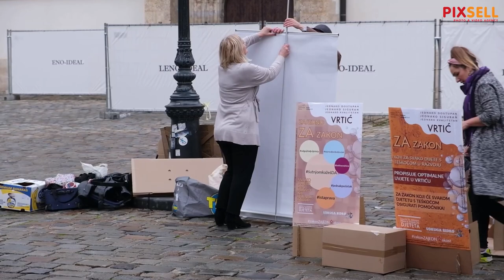Članovi Udruge SIDRO performansom žele ukazati na važnost predškolskog odgoja